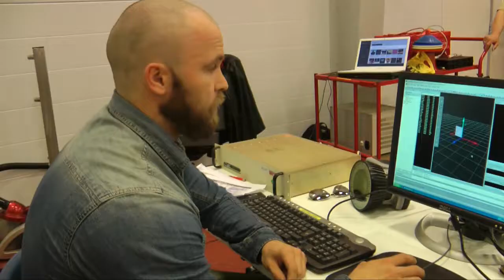Flere skader hos trætte fodboldspillere -- men hvorfor?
Hvorfor er fodboldspillere mere udsatte for skader, når de er ved at segne af træthed i slutningen af en hård kamp? Det prøver flere grupper af idrætsstuderende fra Aalborg Universitet at undersøge i projekter, som baner vej for grundigere forskning på området. De simulerede fodboldkampe uden bold foregår i teknologivenlig ny atletikhal i Aalborg.

- Jeg har selv været meget plaget af ankelskader, og det er min klare holdning, at der er en sammenhæng mellem træthed, hvordan du fornemmer dit fodled og hvor stor din chance er for skader. Jeg synes, det er typisk, at man oplever det sidst i kampen. Så det er klart dét, der har været inspirationen, fortæller Kristian Rodenkam Langer Mortensen, som selv er aktiv fodboldspiller og studerende på idrætsuddannelsen på Aalborg Universitet.

Sammen med studiekammeraterne Kasper Kyed Jensen, Anton Lund Gjedsted og Filip Gertz Olsen har han udsat otte aktive fodboldspillere for nøje udvalgte prøvelser. Indledningsvis får de målt deres evne til at positionere de sårbare led ved anklen. Målingerne gentages, efter at testpersonerne har fuldført et træningsprogram, som simulerer de løbemønstre og anstrengelser, en spiller gennemgår i en fodboldkamp. Formålet er at finde ud af, om trætheden gør spillerne dårligere til at positionere leddet rigtigt, fordi det i givet fald vil gøre dem mere udsatte for at træde forkert og få skader. De studerende sammenligner også fodboldspillernes styrke før og efter "kampen".

Én af de fodboldaktive forsøgspersoner er Rune Sejer Jakobsen, som studerer sundhedsteknologi. Også han har tidligere været ankelskadet.

- Det har jeg faktisk. I højre ankel efter en tackling sidst i træningen. Men det er ved at være nogle år siden. Jeg synes, jeg kan genkende, at skader kommer sidst i en træning eller sidst i en kamp, siger han.

Professor Uwe Kersting fra Aalborg Universitets idrætsvidenskabelige forskningsgruppe og biomekaniske laboratorium følger spændt med i de studerendes eksperimenter i den nye atletikhal ved Gigantium i Aalborg:

- Alt i alt er der tre grupper, som kører undersøgelser om udmattelse i idræt. Vi har en gruppe, der tjekker udmattelse i håndbold, og så har vi de to grupper, som arbejder med fodbold. De kigger både på ledfornemmelse og på udmattelsens effekt på styrke. Det er kendt, at der sker flere skader i slutningen af en match, og vi formoder, at udmattelse har stor betydning. Vi vil gerne forstå, hvilke fysiologiske effekter der er vigtigst i den sammenhæng, så vi kan give råd til trænere og atleter om, hvordan de bedst kan forhindre, at de bliver skadet, forklarer Uwe Kersting.

Udmattelsesstudierne er de første, hvor Aalborg Universitet udnytter den nye mulighed for at forske i atletikhallen.

- Alle de forsøg, vi kører, skal være så realistiske som muligt, men vi har også brug for konstante betingelser. Hvis der er problemer med vejr og vind og regn, kan vi ikke nødvendigvis få pålidelige resultater, så derfor er det supergodt for os, at vi kan bruge hallen, når den ikke er optaget af atletikklubben. Vi har ikke plads til at lave forsøg som disse i almindelige universitetsbygninger, og her i hallen er der også taget højde for, at vi skal have mulighed for at bruge alt vores tekniske udstyr, som er nødvendigt for målingerne, siger Uwe Kersting.

Planen er at de studerendes bachelor- og kandidatprojekter skal følges op med grundigere forskning, som involverer flere udøvere:

- De studerendes projekter er begrænset til et enkelt semester, og derfor har vi ikke mulighed for at indsamle data om store grupper eller bestemte hold af atleter. 10 forsøgspersoner i et studie er ikke nok til at fastslå de sammenhænge, vi leder efter. Men vi bruger de her projekter til at udvælge metoderne til kommende større undersøgelser, siger Uwe Kersting.